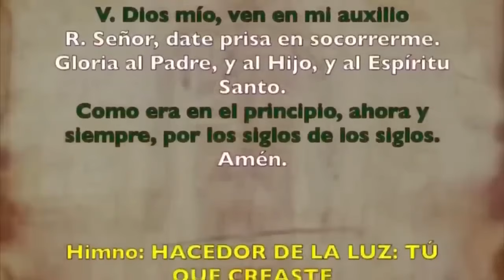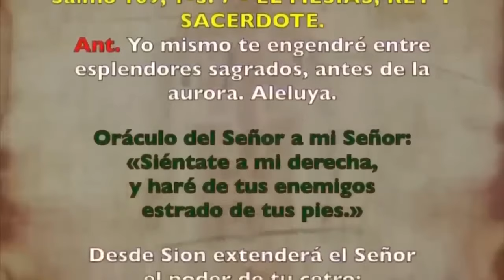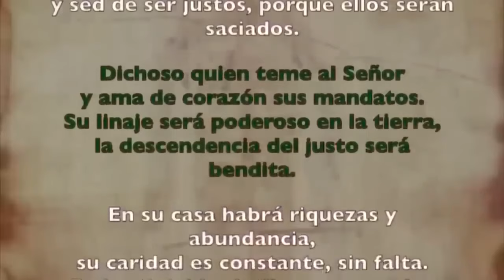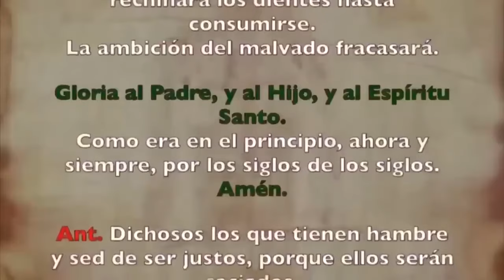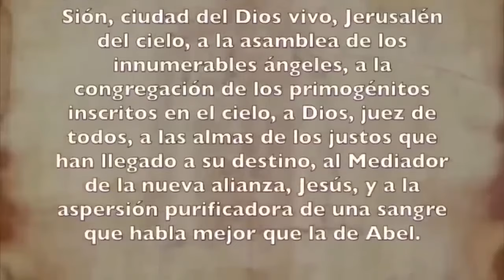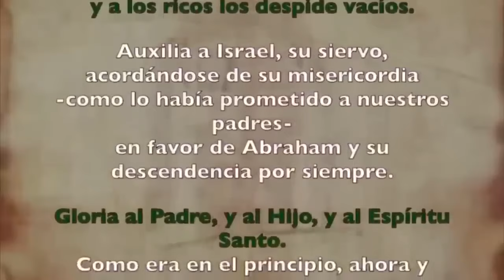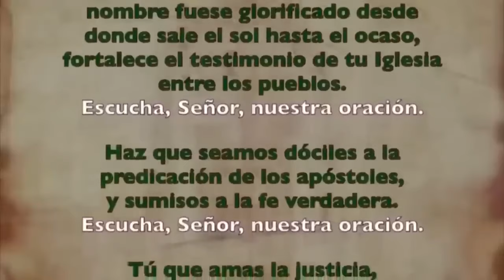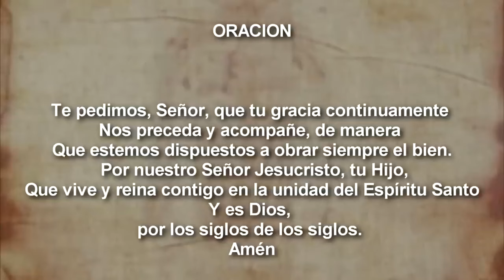Oración de la tarde (II Vísperas), DOMINGO 13 DE OCTUBRE 2024 | XXVIII del T. Ordinario